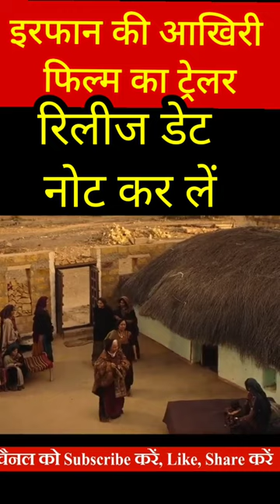The Song Of Scorpion Trailer Out, Release Date| Irrfan Khan last Movie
The Song of Scorpions trailer: Irrfan Khan’s last movie promises to be heart-wrenching tale of love. Watch.